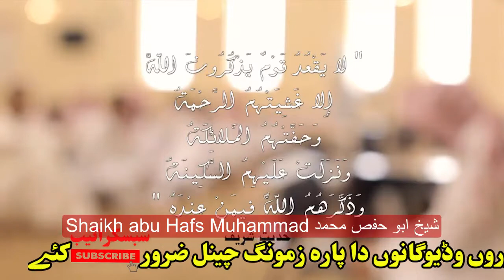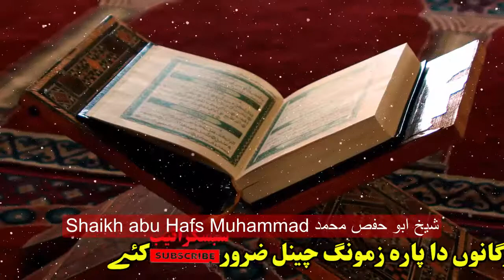Tarawo k da quran na tilawat kawal Pashto bayan by shaikh abu Hafs muhammad new bayan 2020